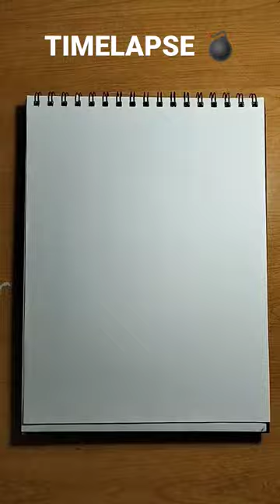FREESTYLE DRAWING TIMELAPSE pt.1💣🔥